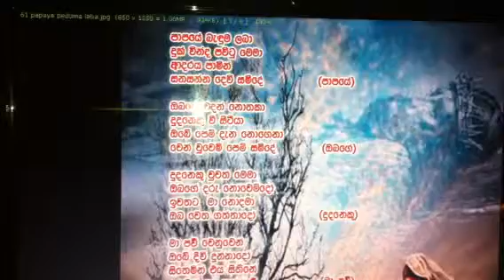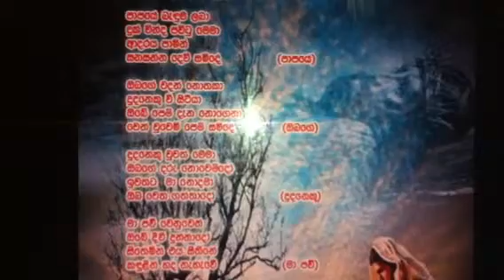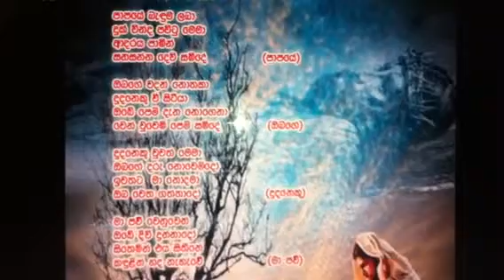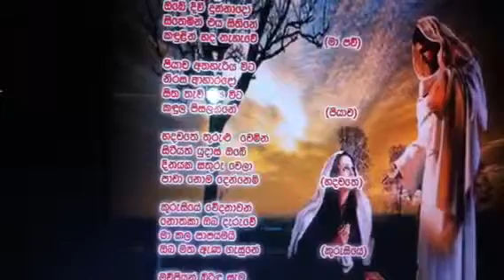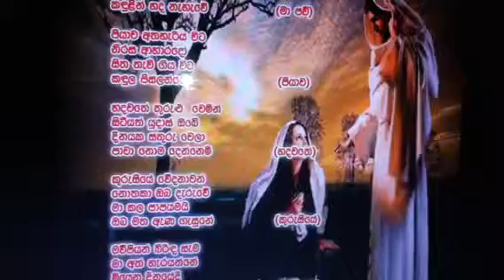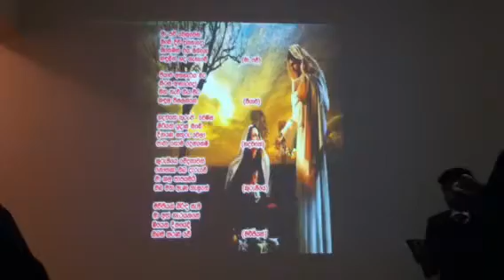Papaye baduma laba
Sunday live worship at Grace of Gospel church ( messina)